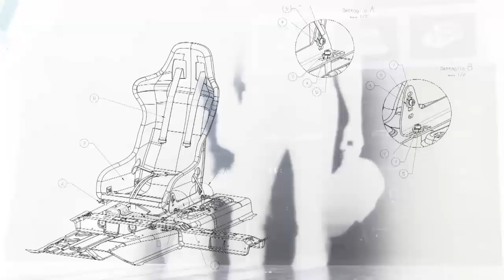M. Magnanini, Head of Abarth brand, presents the 695 Biposto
Get ready for the new Abarth era: Marco Magnanini, Head of Abarth brand EMEA, introduces the new Abarth 695 Biposto, the fastest Abarth ever.
World premiere at the Geneva International Motorshow.